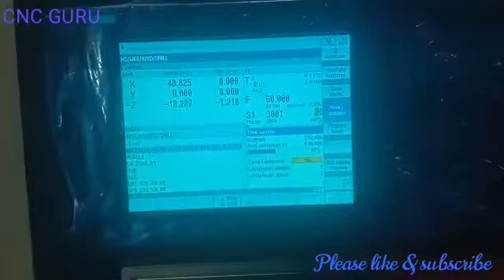YANTRANG VMC VX 400 YANTRANG MACHINE CNC VMC HMC CNC MACHINE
Video from Guru Sarswat